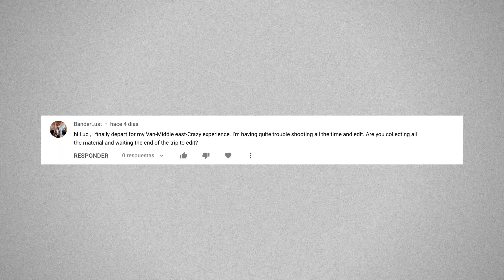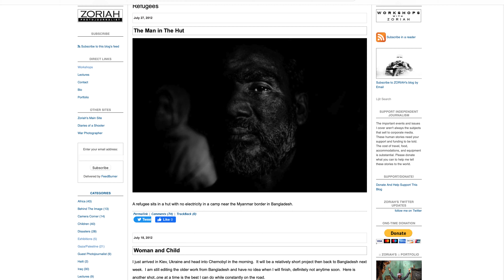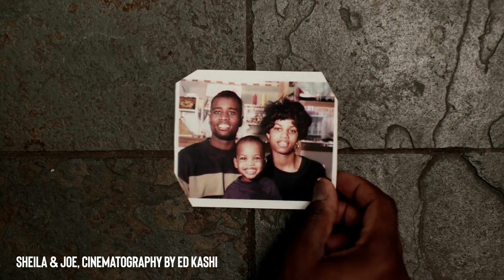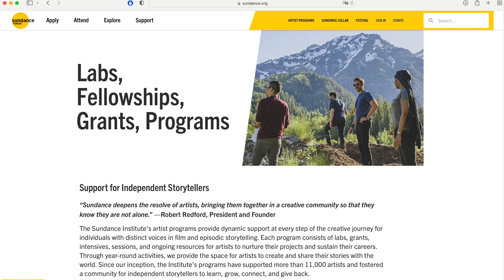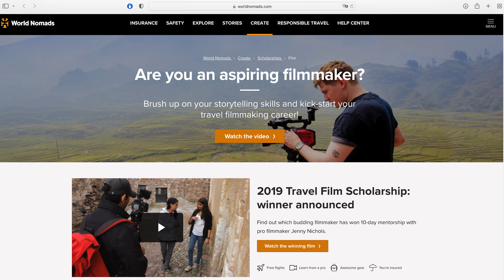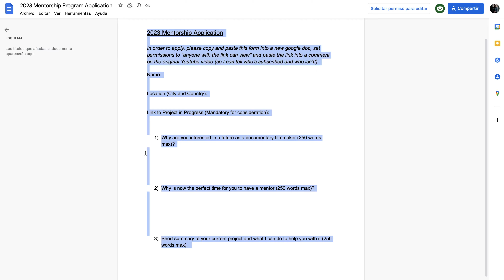How to Find a Filmmaking Mentor (It Could be Me!)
As documentary filmmakers, we all need mentors in our lives if we want to consistently level up our skills and keep our careers going in the right direction. In this video I’m going to get into how I found my mentors over the years, and how you can apply to have me mentor you, 1 on 1, for a full year.

🚨THE 2023 MENTORSHIP APPLICATIONS ARE NOW CLOSED! 🚨

CHAPTERS

0:00 - Intro
2:40 - Reach out to people you respect and ask for their help
4:58 - Paying someone you think can really help you
7:51 - Applying to workshops, contests or mentorship programs
10:03 - Getting a job as an AC or PA with someone you think can help you
11:37 - How to apply for my mentorship program

MY BCAM
BEST DOC TRIPOD IN THE WORLD

✋ SAY HI